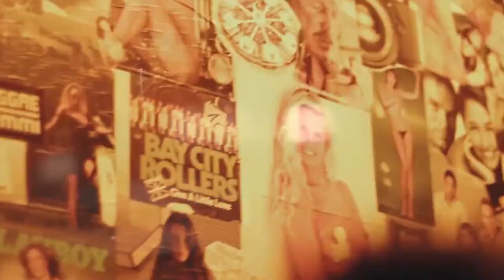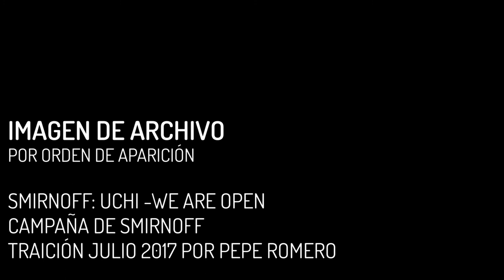¡Genias! - Panchita Peligro, djs, productoras musicales y fiesta. 2018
Panchita Peligro es DJ, promotora y productora mexicana que trabaja por construir espacios dentro de la industria musical para las mujeres, nos contó de dos mujeres que la están rompiendo en distintas partes del mundo.